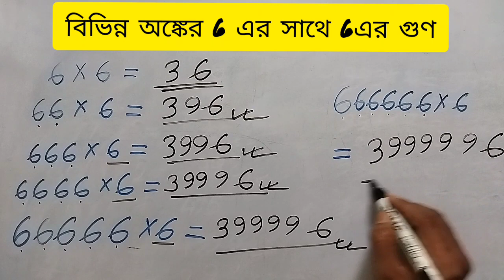6 দিয়ে গঠিত সংখ্যার সাথে 6 এর গুণ.